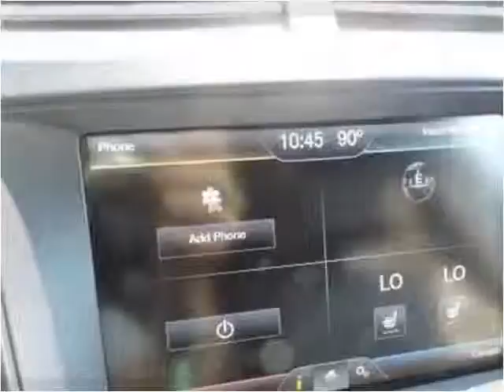2016 Ford Explorer New Cars Manassas VA